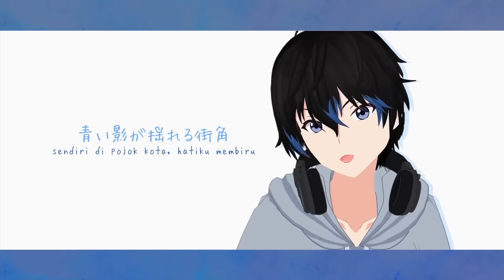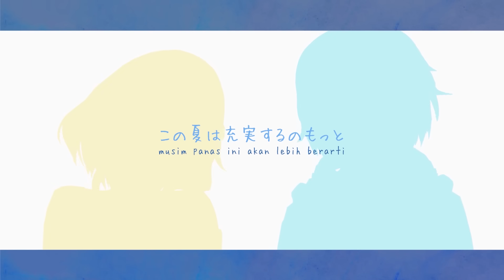(Lagu TikTok 'Kimi no Toriko' Full Cover) summertime (Alia Adelia & @AndiAdinataChannel )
Duet pertama bareng abang!

Alia ngedit sambil rebahan tau-tau udah subuh terus videonya jadi gini hehe
Semoga kalian menikmati benda ini :D
Mix & arrange : @KururugiKomuri
Original song :
cinnamons × evening cinema - summertime (Official Music Video)